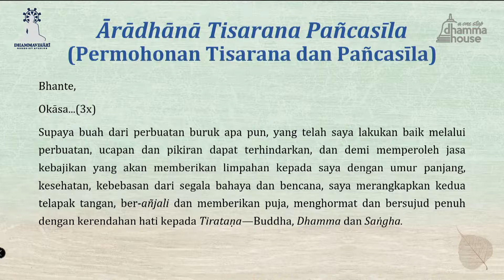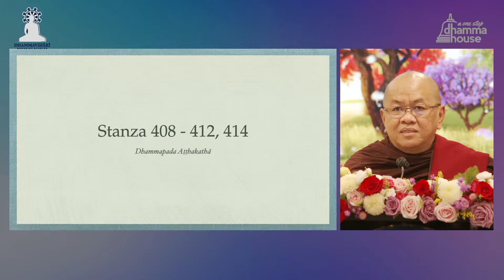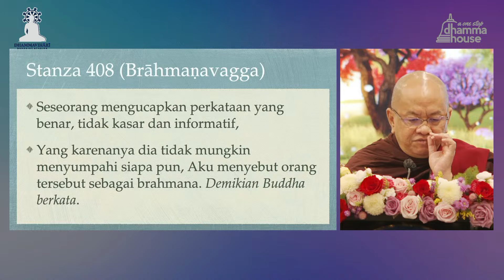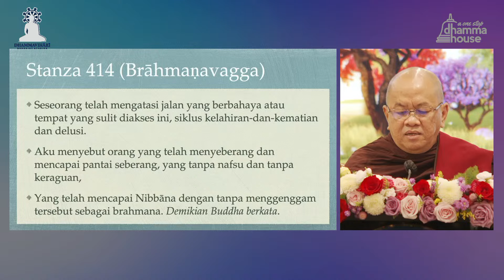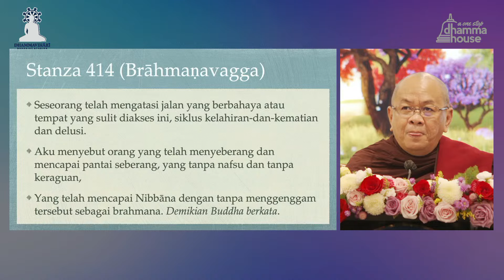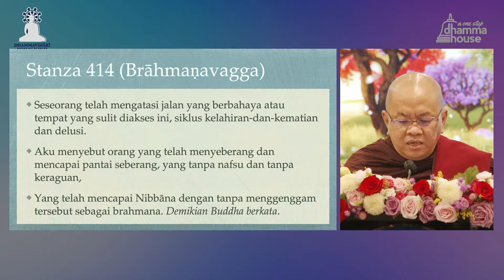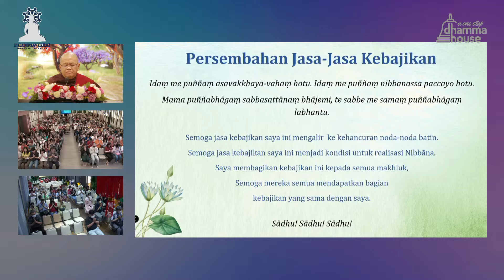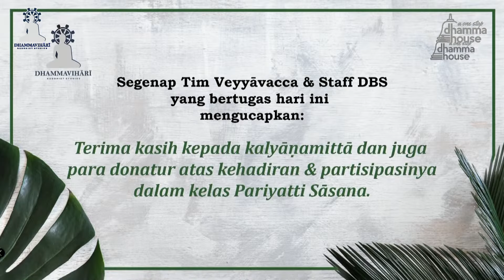Dhammapada 408 - 412, 414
Putri Suppavasa dari Kundakoliya hamil selama 7 tahun dan kemudian selama 7 hari dia mengalami nyeri persalinan. Dia terus merenungkan kualitas unik dari Buddha, Dhamma dan Sangha, kemudian menyuruh suaminya untuk menemui Buddha, memberikan penghormatan atas namanya, dan memberitahukan mengenai kondisinya. Ketika mengetahui keadaan Putri Suppavasa, Buddha berkata, “Semoga Suppavasa terbebas dari bahaya dan penderitaan; semoga dia melahirkan seorang putra yang mulia dengan selamat.” Bersamaan dengan itu, putri Suppavasa melahirkan. Sebagai perayaan atas kelahiran bayi tersebut, Buddha beserta beberapa bhikkhu diundang utk menerima persembahan makanan selama 7 hari, dan bayi yang baru lahir tersebut mempersembahkan air yang sudah disaring kepada Buddha dan para bhikkhu.

Setelah dewasa, bayi tersebut menjadi bhikkhu dan dikenal dengan nama Sivali. Setelah rambutnya dicukur, Bhante Sivali mencapai ke-arahanta-an dan selanjutnya beliau dikenal sebagai bhikkhu yang paling banyak menerima persembahan. Pada suatu hari, para bhikkhu bertanya kepada Buddha, mengapa Bhante Sivali yang memiliki kualifikasi untuk menjadi seorang Arahat bisa terkurung di dalam rahim ibunya selama 7 tahun. Bagaimana jawaban Buddha? Apa yang diperbuat Bhante Sivali di masa lalu yang menyebabkan penderitaan tersebut?

Di kelas ini Ashin Kheminda menjelaskan makna kata demi kata stanza 408-414 dari Kelompok Stanza tentang Brahmana (Brahmanavagga) hanya berdasarkan Pāḷi dan kitab komentarnya (Aṭṭhakathā).

Silakan mengikuti dengan penuh perhatian.

Informasi :
• Pusat Informasi DBS •
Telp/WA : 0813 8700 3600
Materi kelas bisa di unduh di sini:

PERHATIAN!
Apabila Anda ingin membagi (share) video/podcast dari Kanal Youtube Dhammavihari Buddhist Studies maka wajib mematuhi aturan-aturan sebagai berikut:
• Wajib mencantumkan link video/podcast asli di bagian deskripsi video.
• Tidak meṇngubah judul asli video/podcast.
• Tidak menyunting (editing) atau memotong video/podcast sehingga penonton tidak
mendapatkan pemahaman yang utuh.
• Tidak di-monetize.
• Tidak mengubah video dalam bentuk audio.
• Tidak diperkenankan untuk mengunggah kembali (re-upload)/menyunting (editing) video-video/podcast-podcast dari Kanal Youtube Dhammavihari Buddhist Studies baik sebagian maupun menyeluruh dengan tujuan komersil.

Silakan menyebarluaskan (share) video-video/podcast-podcast hanya melalui Kanal Youtube Dhammavihari Buddhist Studies.

Terima Kasih.

Video ini merupakan kelas Pariyatti Sāsana Online yang diadakan di DBS setiap hari Minggu pagi, jam 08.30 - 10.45. Di kelas ini biasanya Ashin Kheminda akan menyampaikan materi-materi dari Sutta Piṭaka dengan kurikulum yang terstruktur. Manfaatnya telah dirasakan oleh para umat yang hadir, karena setiap minggu mereka belajar tentang materi yang berbeda-beda. Dengan demikian, dalam waktu yang singkat pengetahuan Dhamma mereka bertambah dengan pesat.

Selamat menyaksikan!

Buddhasāsanaṃ ciraṃ tiṭṭhatu!